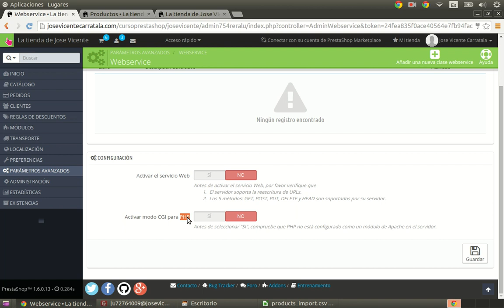Curso de creación de tiendas online con PrestaShop 085 Servidor